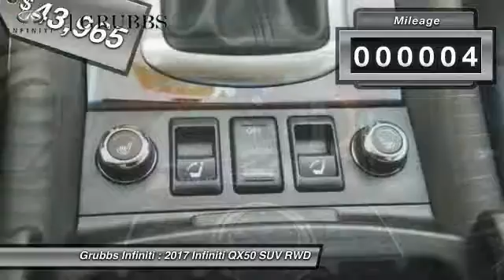2017 INFINITI QX50 Dallas Ft. Worth Grapevine 32650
Grubbs INFINITI
1500 E State Highway 114

Pick up this Graphite Shadow 2017 INFINITI QX50, available today at Grubbs INFINITI. This could be the one you've been searching for.